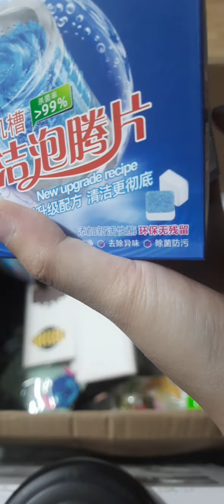Tổng hợp gia dụng